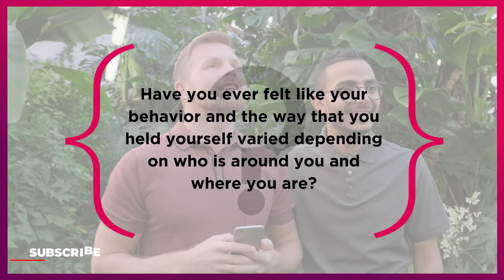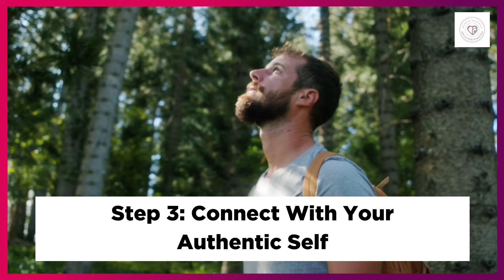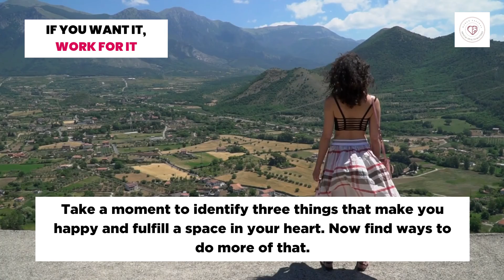3 Steps To Becoming Your Best Self - Positive Thinking 🙂🤔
🙌 I love inspiring and motivating you to become the best version of yourself!🙌

✨Make things Happen Ebook✨